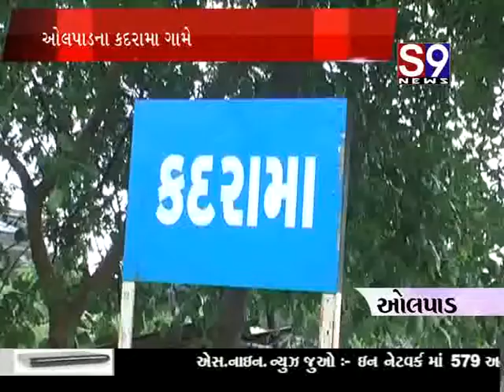olpad kutra na kardvathi anek pashuona mot